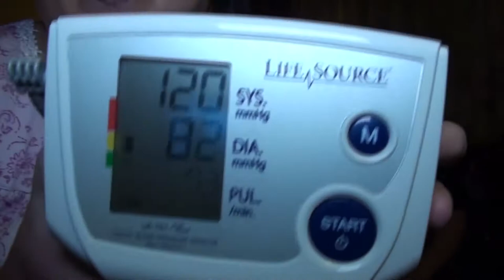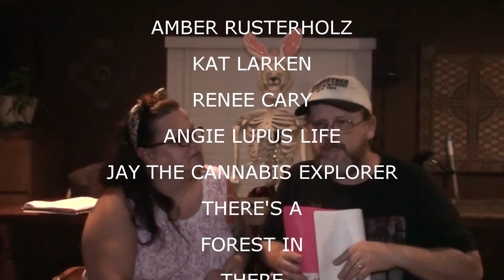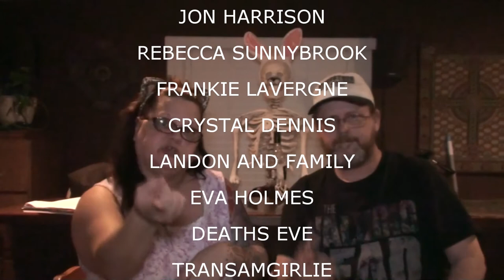BOOMER SEES THE EYE SPECIALIST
Kevin and Val take Boomer to the eye specialist and get GOOD News. Valerie Starts her Gastric Bypass classes tonight!

Our Instagrams:
the_neighbors